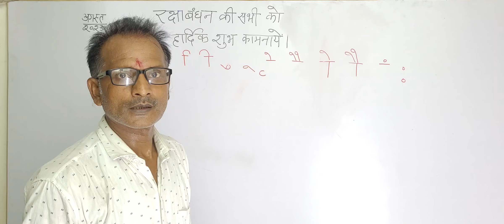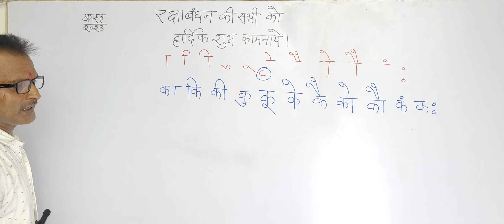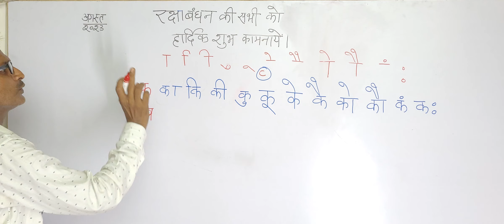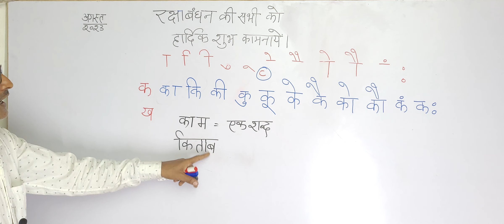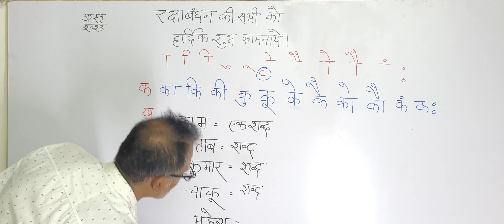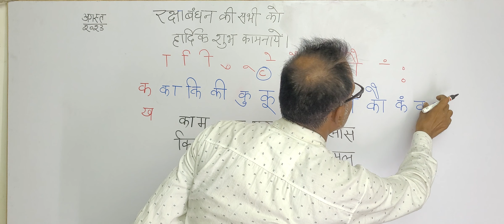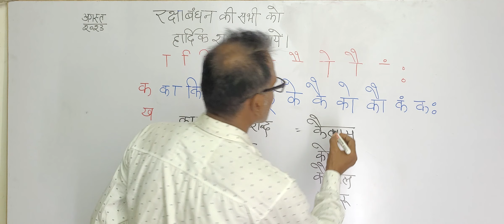Hindi swar aur vyanjan part 2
hindi ki matraye
hindi kaise likhe
hindi kaise lokha jata hai
hindi swar
hindi vanjan